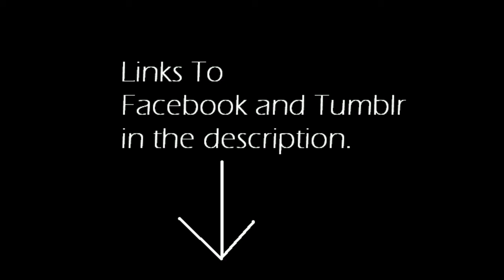Facebook and Tumblr pages!